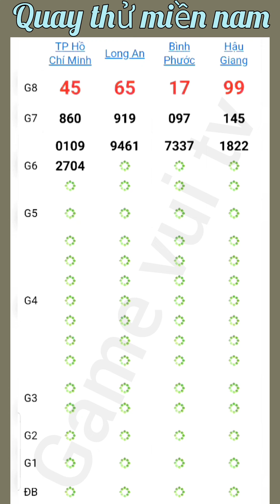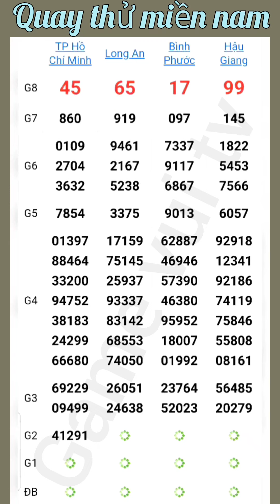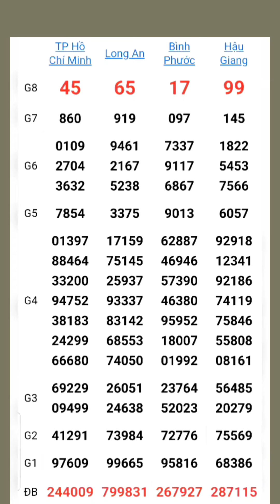Quay Thử Kết Quả Xổ Số Miền Nam TP.HCM Long An Bình Phước Hậu Giang Thứ 7 Ngày 06 /07 /2024